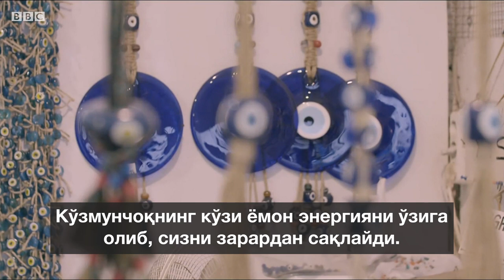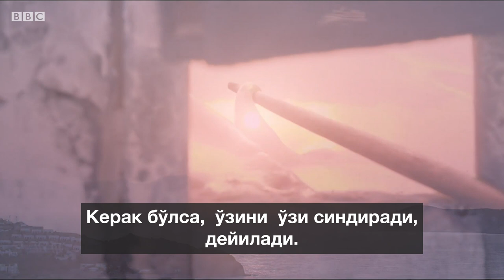Туркия-Ўзбекистон: Кўзмунчоқ кўздан асраши ростми? - BBC Uzbek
Туркия-Ўзбекистон: Кўзмунчоқ кўздан асраши ростми?